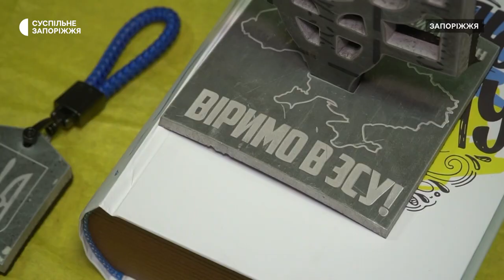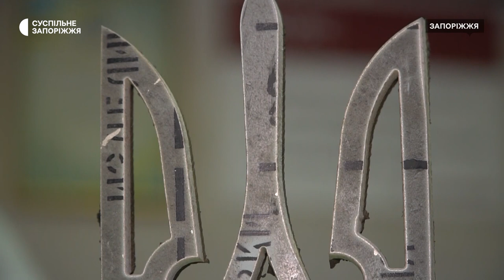Запорізький волонтер виготовляє сувеніри з уламків російських ракет | Новини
Створити з уламків російської ракети сувенір - така ідея виникла у запорізького волонтера Владислава Калюжного. Гроші від продажу цих патріотичних брелоків та статуеток, спрямовує на допомогу ЗСУ.